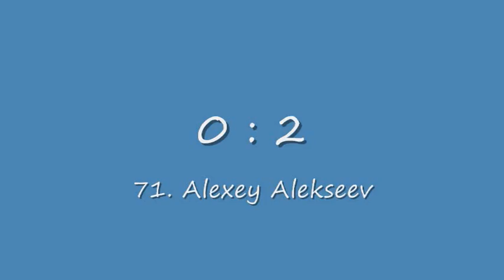EJL WEB TV: Nõmme JK Kalju - JK Sillamäe Kalev 1:2